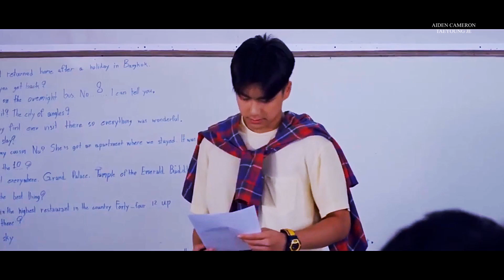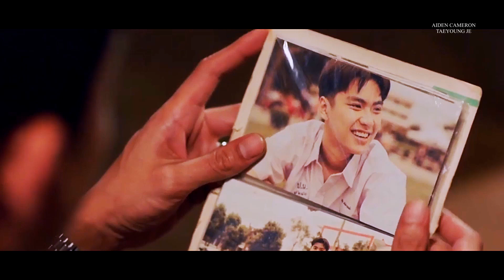Dew x Pob - RISE (DEW) BL FMV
Click the 🔔 to get notified when a new video is up.

TAEMIN - RISE